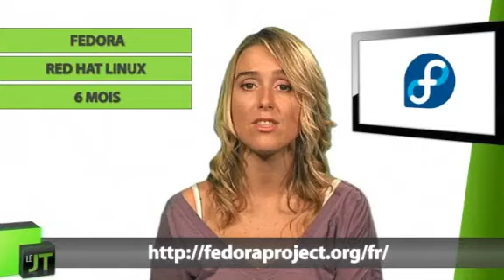JT open source et logiciels libres: Firefox, April, Bonitasoft, fedora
Au programme: - 5 ans de Firefox, - « Associations, informatique et logiciels libres » - Bonitasoft Open source et Business Intelligence - Fedora 12 - Agenda du libre